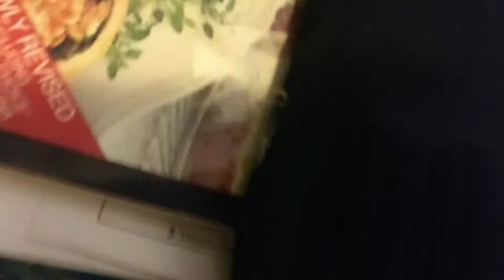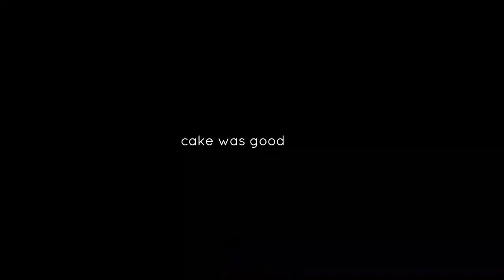JR VL219 Hoarding & Boarding